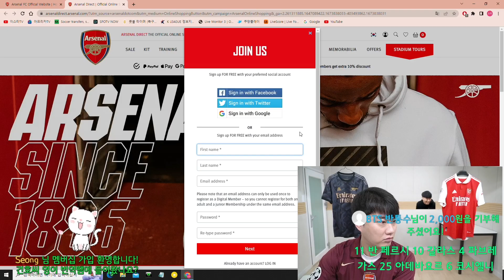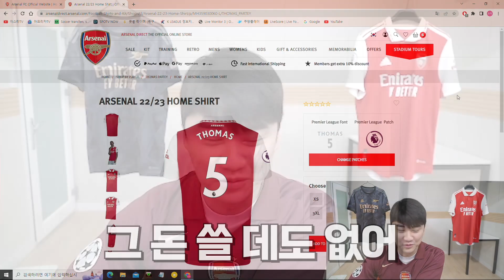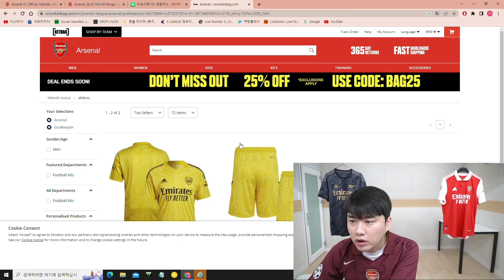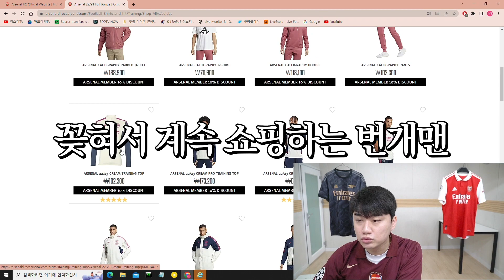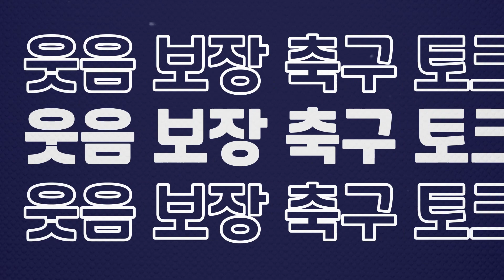북런던 승리 BBONG 맞은 번개맨의 260만원 플렉스 ㄷㄷ 유니폼 16장 사버렸다!!